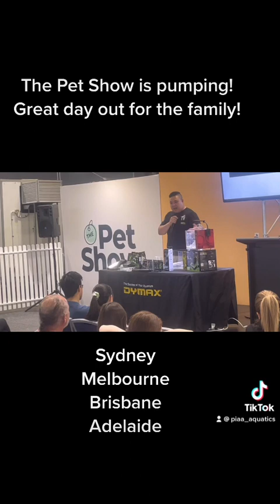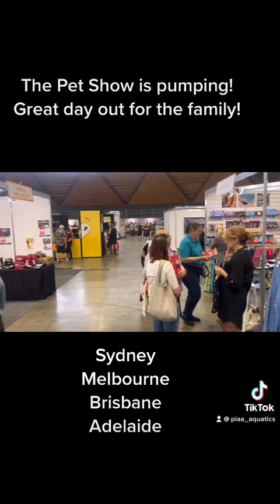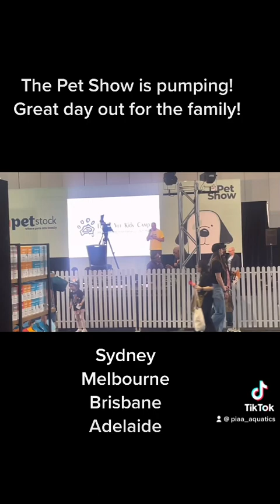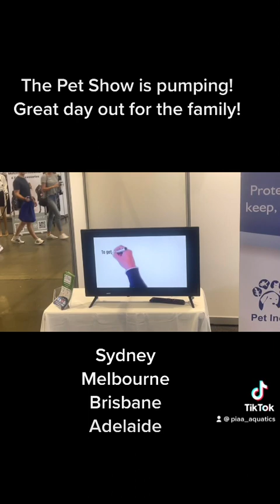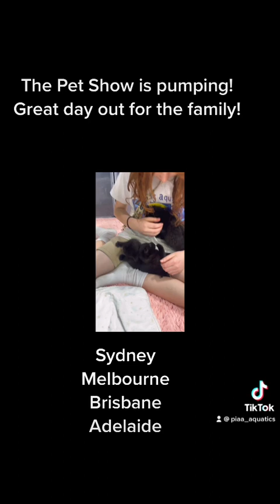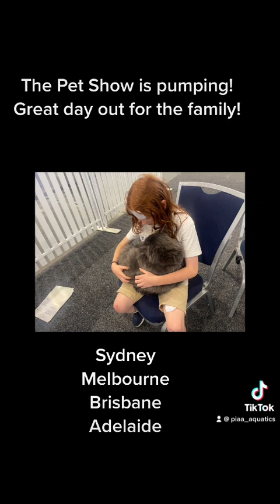The Pet Show is pumping in Sydney!